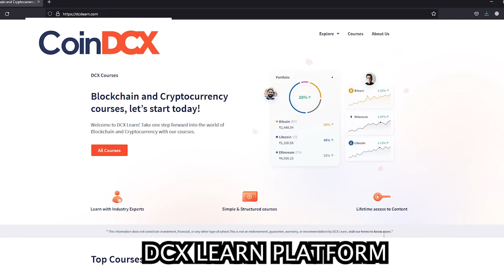Neemrana fort trip vlog | I Felt like I'll die 😭😭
Hello Munchkins,

I recently went to Neemrana fort with my bestie and ofc I had to vlog it.

Copyright:-
Everything you see on this video is created by me(Himadri Patel)unless otherwise stated.